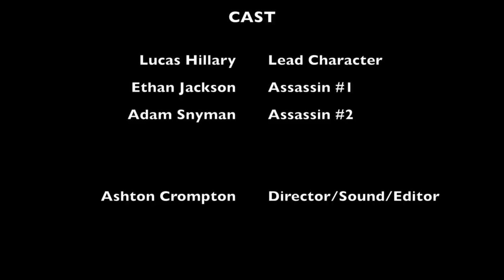HEARTBEAT (a short film by LensFlip) -AWARD WINNING-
This film was our entry for the 2018 Annual Synthesis Film Festival at our High school.
Our film is based on a man who wakes up not knowing where he is and is being chased by two professional assassins. There is no time to ask questions. If he wants to make it out alive, he has to run.
This short film actually came first and won us the middle school division prize. We are extremely proud of it and we hope you enjoy watching.

DIRECTOR:
Ashton Crompton

STARRING:
Lucas Hillary
Ethan Jackson
Adam Snyman

SOUND DESIGN & EDITING:
Ashton Crompton

PROPS & COSTUMES:
Ethan Jackson

-Special Thanks to The City of Joondalup & ECU for co-hosting the Contest and judging the entries.